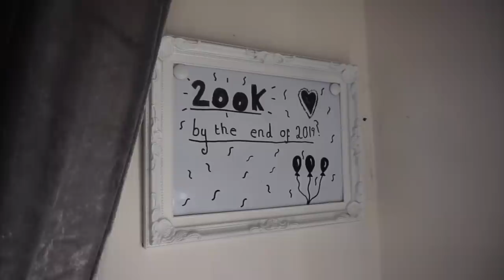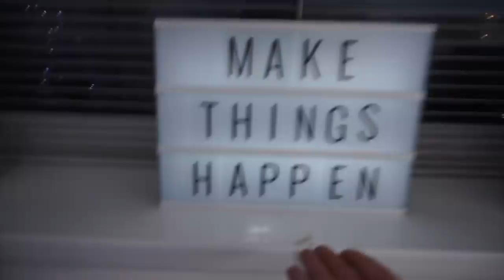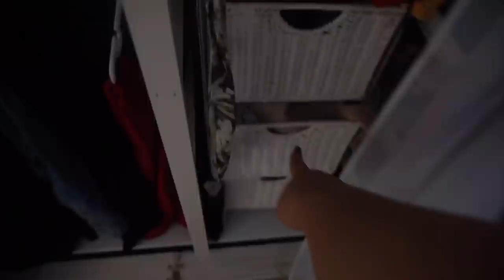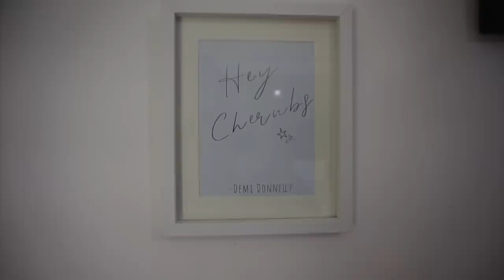THE ULTIMATE BEDROOM MAKEOVER ROOM TOUR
(SILVER 150CM HEADBOARD)

WALL LIGHTS -

ALEX DRAWERS

TABLE TOP

MARBLE BEDDING
BEDSIDE LAMP

3. Comment on this video, when done!
4. Lastly, like this video & share!

FAQ’s –

What camera do you use? Either my iphone 8 plus, front camera or my camera which is Sony A5000
How old are you? 22, SHOCK! I know I look 15. Lol. My birthday is 30th June.
How often do you post videos? New video on Mondays, Wednesdays and Fridays!
Will you vlog more often? Yes, I vlog holidays and any special occasions. I used to vlog my weekends however I don’t know if people found them boring or not. If you do want me to vlog more make sure you let me know!
How long have you been with Sean? 6 years on 14th November 2018.

DEPOP – demidonnelly1996
MUSICAL.LY – demidonnellyx

I’m going to use the quote “just a girl and her iphone” because honestly that’s what my channel is about, I started my channel because I would endlessly watch people on YouTube and thought it looked so much fun however I struggled to relate to the majority of people I watched for different reasons. I want to be someone you can relate to, like your having a chat with your mates is the vibes I hope to give off! I promise to all you lovely lot to never become this commercialised sell out who just does sponsored videos and doesn’t care about their audience. I will do sponsored videos but they will be 100% items I’ve used before or have personally tested myself for a period of time. If you every feel I’m not sticking to these promises CALL ME OUT ON IT! It is easy to fall into a trap and I don’t want that to happen to me.

It means so much to have so many genuine supporters on my channel. You mean the world and MORE to me! I LOVE YOU!!